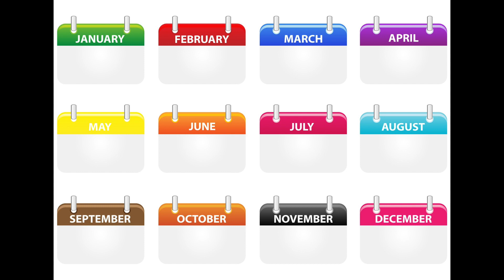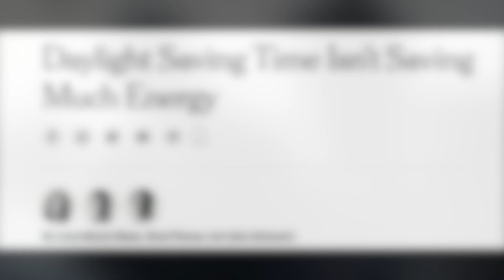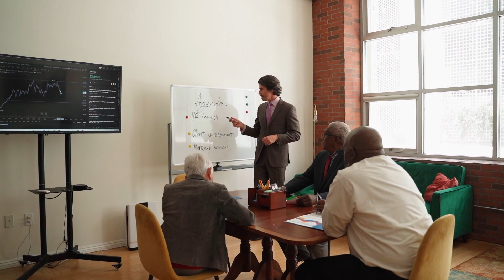The Reason we adjust our clocks every year | Learn Why we practice Daylight Saving | Is it needed?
We have been practicing Daylight Savings time for over 100 years now - bit is it really needed? In this video, we answer this questions.